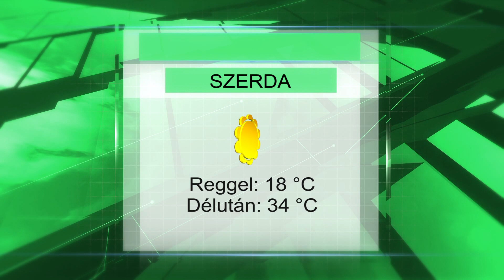Szerdai időjárás előrejelzés